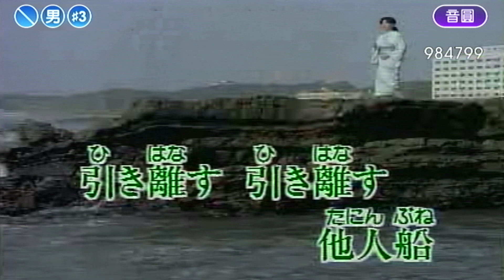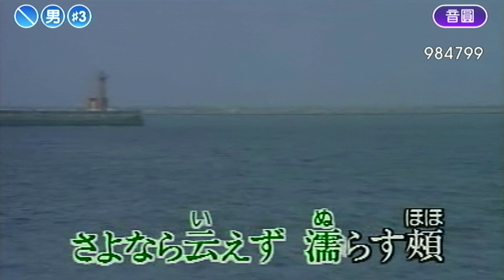他人船 恩榜cover 241029 1747